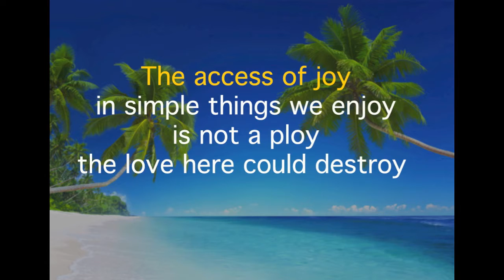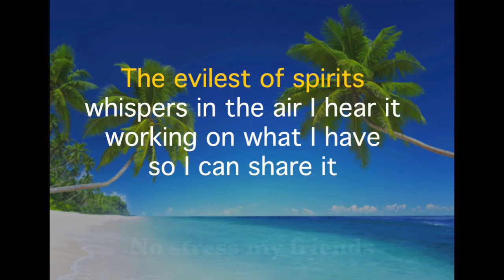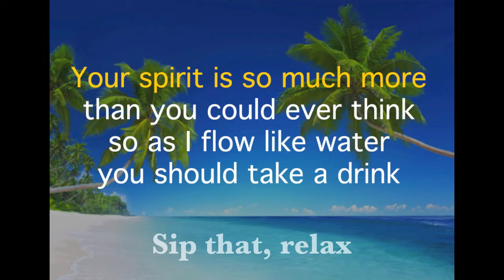KARAOKE VERSION | NO STRESS Song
KARAOKE VERSION
We would love to see a video posted by you giving this NO STRESS song an attempt. Good Luck my friends, you are going to need it.
Music from Philip Daro of the Pompous Band and John Divon aka The Foundation.

To listen to more music